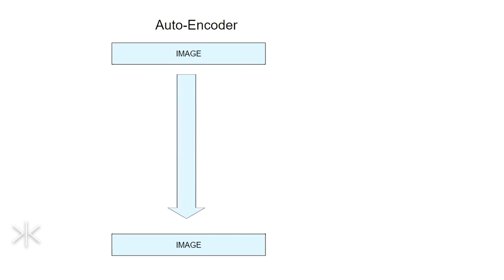Baking In Our Reality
Imagine an AI computer studies endless pictures and uses technology to create a completely unique and new human rendering. What would that look like? How would a computer interpret what it would think a human would look like?

How about imagine the flat Earth theory ushering in a new golden age… or more likely a new age of chaos. Folks are convinced the world is a huge studio set and the power players are hidden.

+ 발렌타인데이♥ 파베 초콜릿 만들기 : Royce Pave Chocolate Recipe : 生チョコ, トリュフチョコレ-ト | Cooking tree